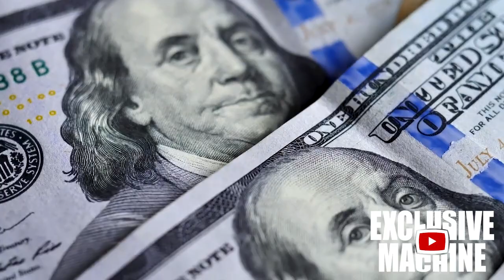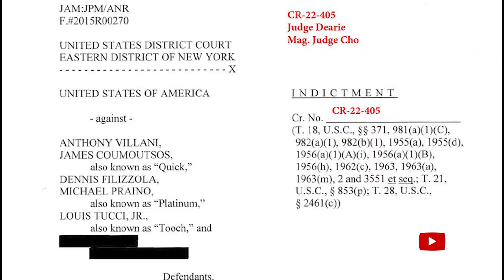Lucchese Crime Family - Matthew Madonna - Documentary Series - Episode 6 - Part 1 (2023)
Matthew Madonna is a member of the Lucchese crime family who served as acting boss before being imprisoned in 2017.